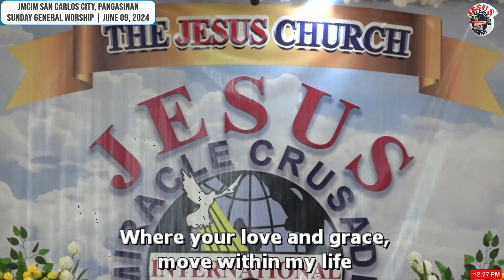JMCIM | Your Love Is Beautiful By Hillsong Worship | Children's Choir | June 09, 2024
Your Love Is Beautiful By Hillsong Worship